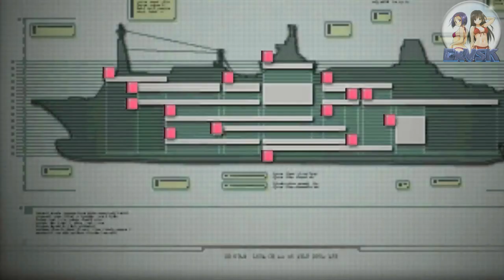Resident Evil Revelations HD - Playthrough #5 [FR]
Nouvelle partie, nouveaux défis, nouveaux ennemis !

ExVSK